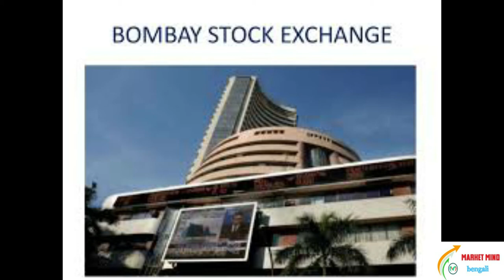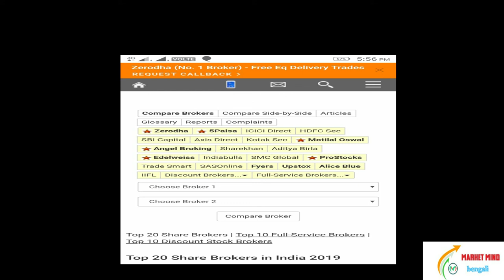Basic Information of Share Market in Bengali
Basic Information of Shear Market